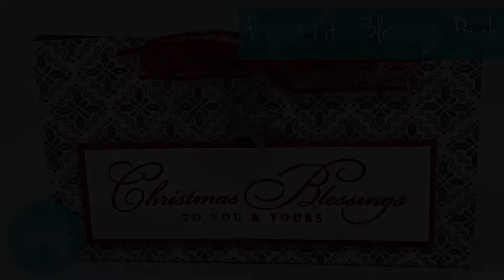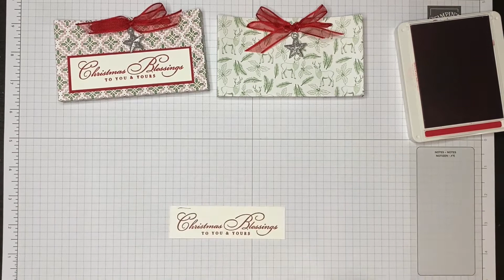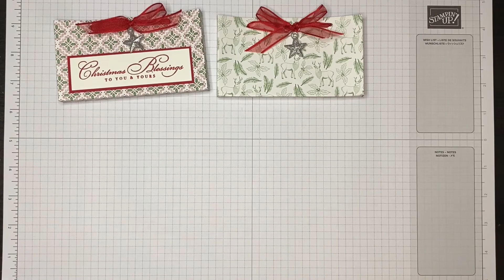Blessings Pouch made using the Wrapped in Christmas Project Kit with Stampin' Up! supplies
Your favourite Yorkshire Demo - UK Stampin' Up! Demonstrator Hullahbaloo has another project for you..

Do you want to make your own?

All the products used in this video can be purchased in my Stampin' Up! store

Enjoy! x